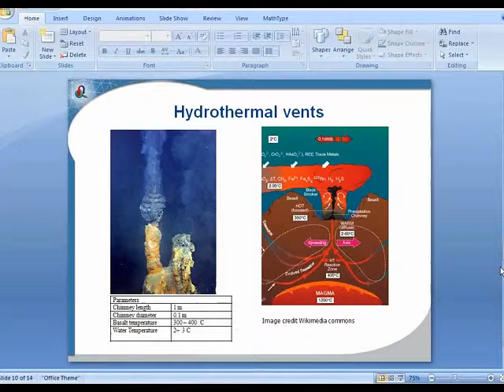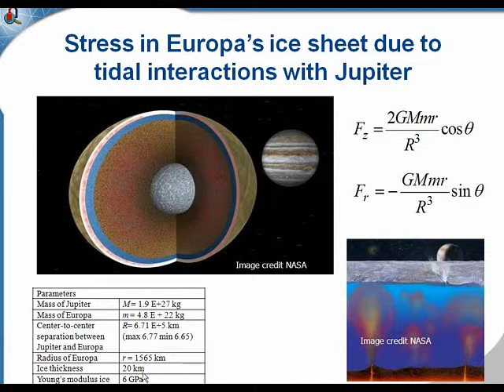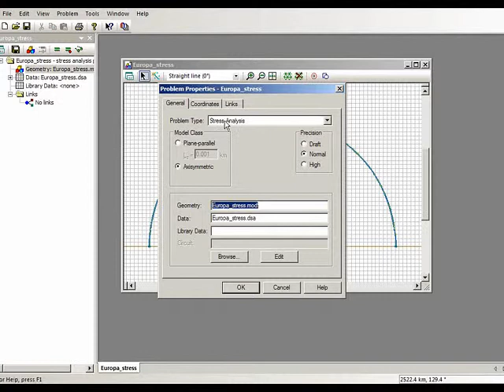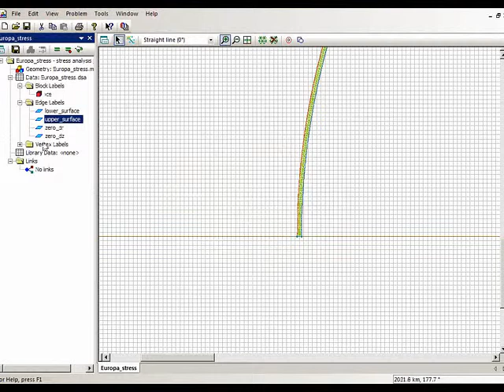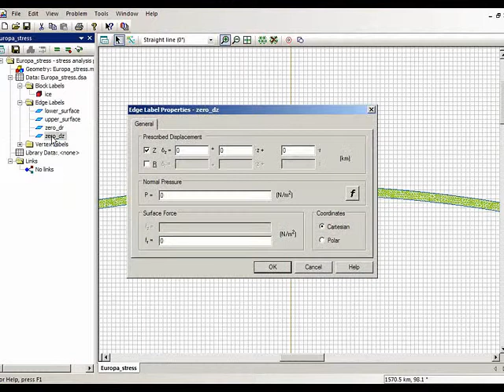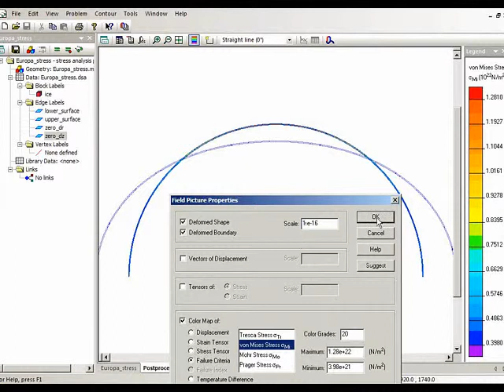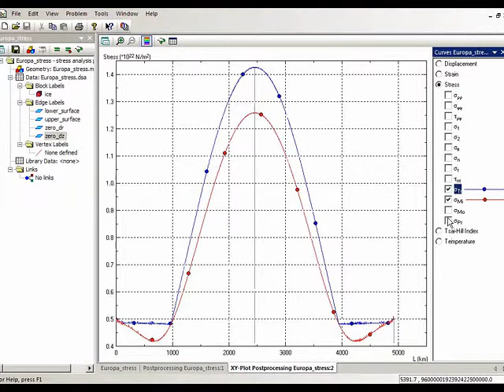QuickField Webinar: Geophysics & Astrophysics: Part 4/5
Geophysical and Astrophysical Simulations in QuickField. A recording of a free webinar, one of Dr. Claycomb's webinars, held on February 24, 2011. Dr. James Claycomb who recently spoke about Biophysical Simulations using QuickField, continues by this new webinar about geophysical and astrophysical simulations in QuickField. Topics include the simulation of heat transfer in the Earth's mantle, crust and near hydrothermal vents. Astrophysical magnetic sources are simulated including geomagnetic field sources, the Jovian magnetic field and its interaction with Europa. Tidal stresses are simulated including the stress distribution in the ice sheet of Europa due to tidal interaction with Jupiter. More information on QuickField, videos and live webinars are to be found

Part 4/5. Stress analysis in Europa's ice sheet due to tidal interactions with Jupiter. Background information for the problem. Properties and boundary conditions in QuickField simulation. Looking at the stress distribution. Stress components in plots.